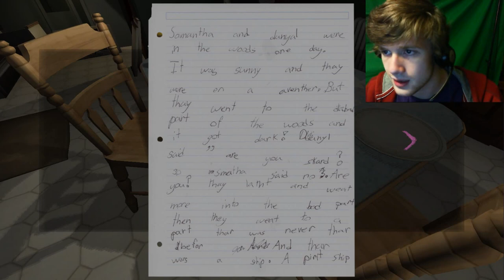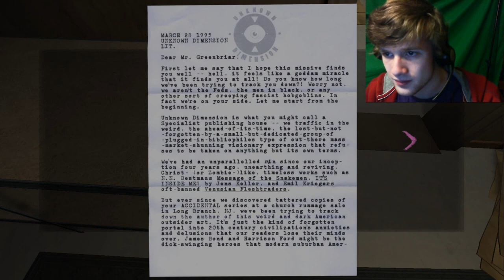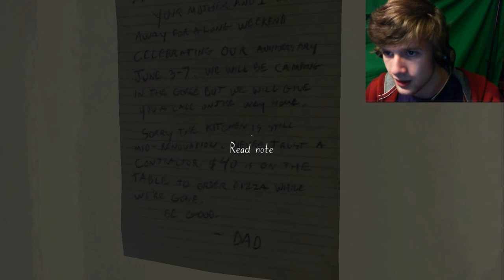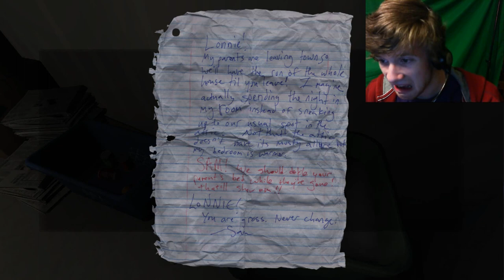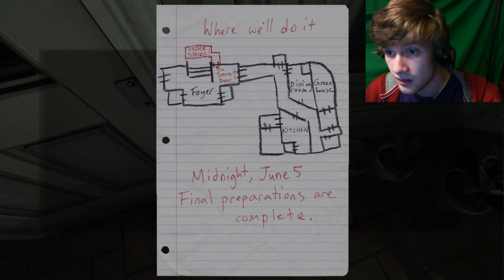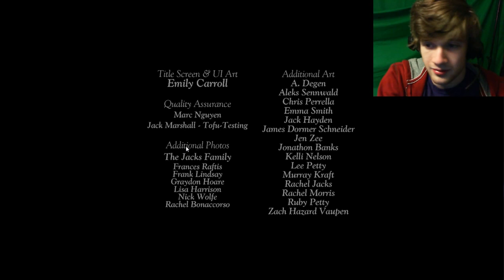Gone Home -FINALE- The Attic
It all boils down to this. Quackers, if you're reading this, I love you.